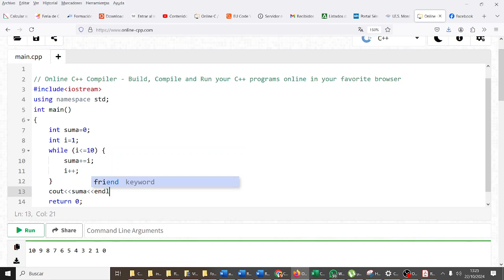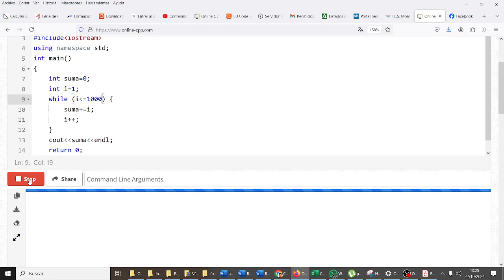Bucle While simple Variable Acumulador Suma Olimpiada Informática IES Monterroso